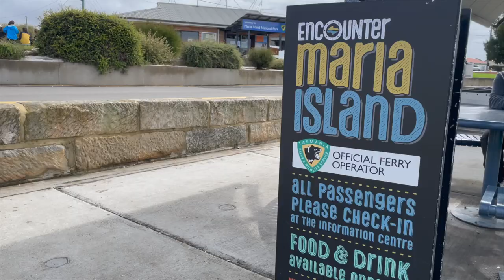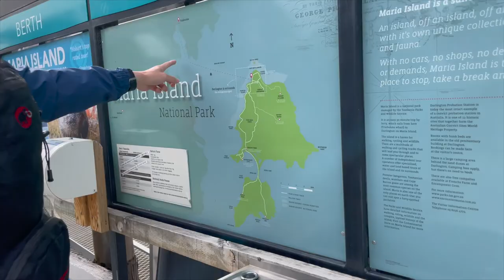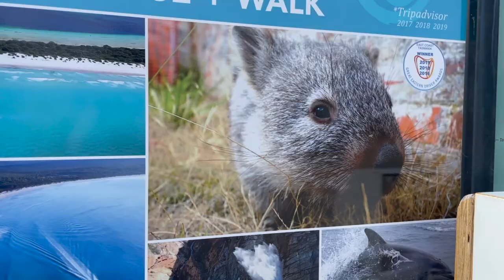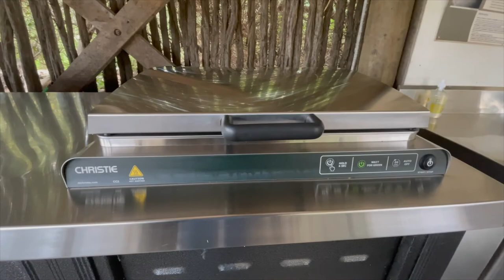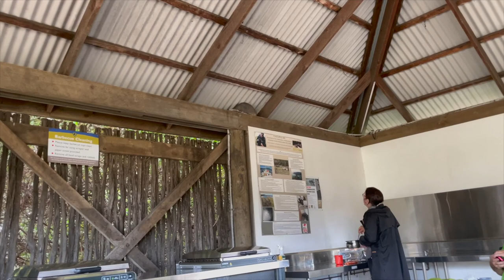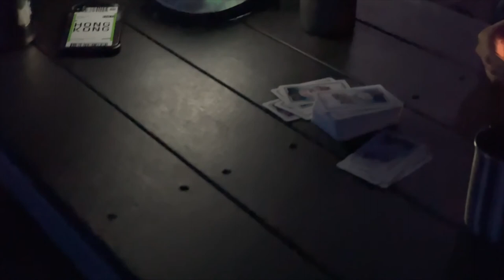Tassie Life 🇦🇺 | # 16 Maria Island Camping Vlog (Day1)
三月去Maria Island 到而家先有時間upload 片
第一次去camping
見到好多好可愛嘅wombat  🤩🤩🤩